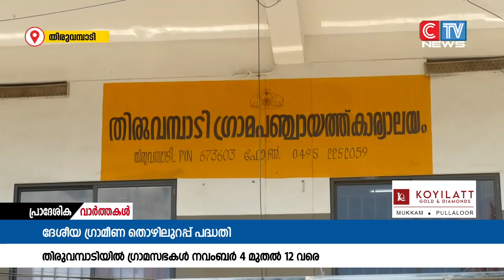തിരുവമ്പാടി ഗ്രാമ പഞ്ചായത്തിൽ ഗ്രാമസഭകൾക്ക് ശനിയാഴ്ച തുടക്കമായി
ദേശീയ ഗ്രാമീണ തൊഴിലുറപ്പ് പദ്ധതിയുടേയും,കേന്ദ്ര ധനകാര്യ കമ്മീഷൻ പദ്ധതിയുടേയും രൂപീകരണത്തിന്റെ ഭാഗമായി തിരുവമ്പാടി ഗ്രാമ പഞ്ചായത്തിൽ ഗ്രാമസഭകൾക്ക് ശനിയാഴ്ച തുടക്കമായി.